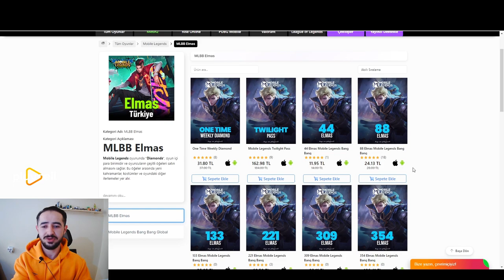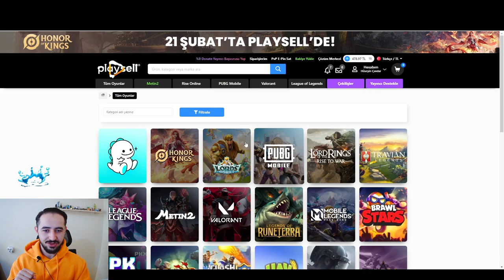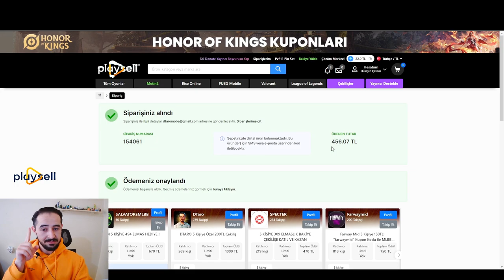Tek Seferde 200 PARÇA - Premium Tedarik Part 2 - Mobile Legends x Attack on Titan ( AOT )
Mobile Legends de bu bilet etkinliklerine ( Premium Tedarik ) Bayılıyorum az elmasa çok iş gayet güzel 1500 K elmas harcamaya neler neler aldık aşırı kerli bir etkinlik oldu Tüm detaylar Videoda
İyi Seyirler .

PLAYSELL BİLGİLERİM
Bana Destek Olmak İsterseniz bu link den üye olmanız ve elmaslarınızı buradan almanız yeterli olacaktır

ml
mlbb
mobile Legends
mobile legends bang bang
mlbb dogum günü etkinligi
mlbb happy birthday
mlbb bedava
mlbb free
mlbb ücretsiz kostüm
mlbb harith bedava kostüm
mlbb ucuz kostüm
mlbb julian
mlbb julian ucuz kostüm
premium tedarik part 1
premium tedarik part 2
mlbb premium tedarik
mlbb premium tedarik part 2
ml draw - mobile legends draw - mlbb draw
ml bilet - mobile legends bilet - mlbb bilet
mlbb Attack on Titan
mlbb fanny
mlbb martis
mlbb yin
mlbb x aot
mlbb aot skin
mlbb eren
mlbb x Attack on Titan
mlbb yin Attack on Titan skin
mlbb fanny Attack on Titan skin
mlbb martis Attack on Titan skin
mlbb yin Aot skin
mlbb fanny Aot skin
mlbb martis Aot skin
mlbb yeni etkinlik Attack on Titan
mlbb new events Attack on Titan
mlbb Attack on Titan etkinliği bilet ler ne zaman gelecek
mlbb yeni etkinlik Aot
mlbb new events Aot
ml Attack on Titan - mlbb Attack on Titan - Mobile legends Attack on Titan
ml Aot events  - mlbb Aot events  - Mobile legends Aot events
ml spoiler new skin - mobile legends spoiler new skin - mlbb spoiler new skin
ml premium tedarik - mobile legends premium tedarik - mlbb premium tedarik
ml update - mobile legends update - mlbb update
ml spoiler - mobile legends spoiler - mlbb spoiler
ml new events  - mobile legends new events - mlbb new events
ml events - mobile legends events - mlbb events
ml yeni etkinlik - mobile legends yeni etkinlik - mlbb
ml etkinlik  - mobile legends etkinlik - mlbb etkinlik
ml free - mobile legends free - mlbb free
ml bedava  - mobile legends bedava - mlbb bedava
ml Premium Supply Event - mobile legends Premium Supply Event - mlbb Premium Supply Event
ml spoiler new Events - mobile legends spoiler new Events - mlbb spoiler new Events
ml new - mobile legends new - mlbb new
ml yeni kostüm - mobile legends yeni kostüm - mlbb yeni kostüm
ml new skin - mobile legends new skin - mlbb new skin
ml güncelleme - mobile legends güncelleme  - mlbb güncelleme
ml yenilikler - mobile legends yenilikler - mlbb yenilikler
ml dtaro - mobile legends dtaro  - mlbb dtaro